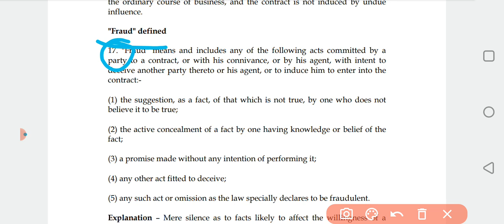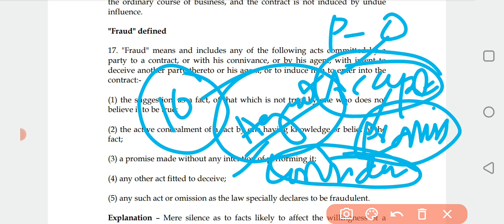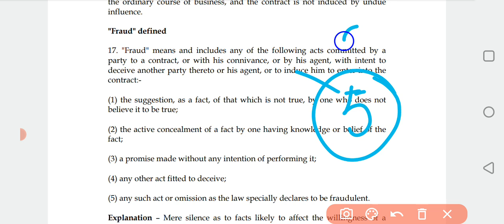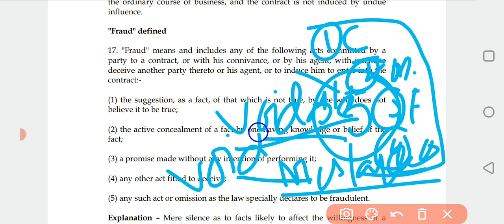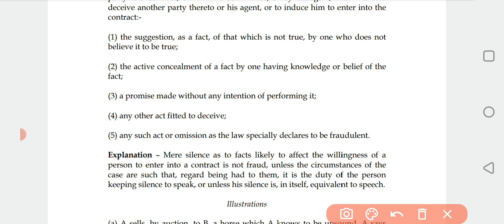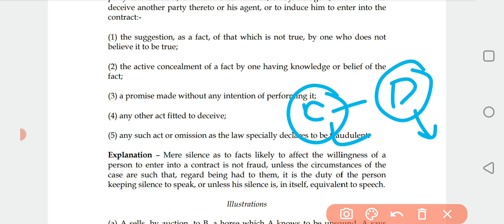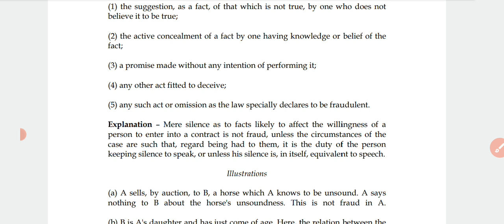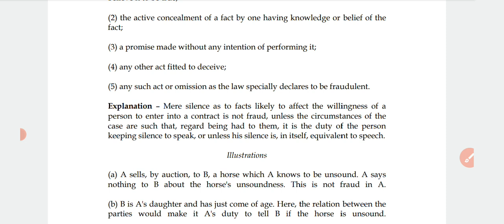section 17 of contract act 1872 FRAUD